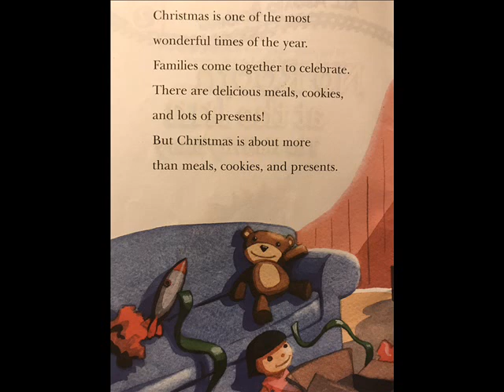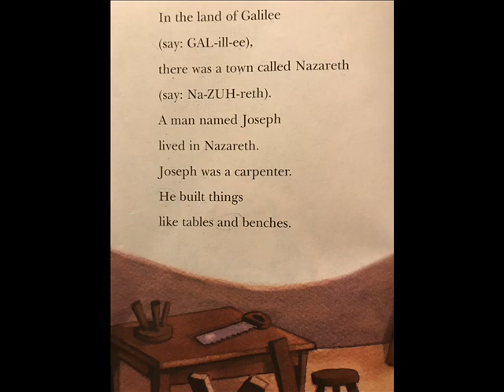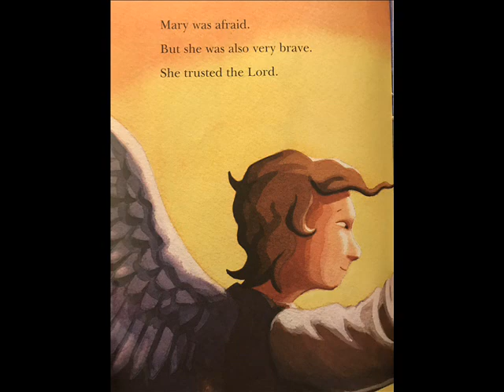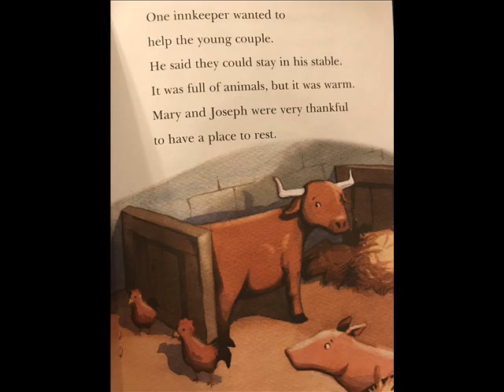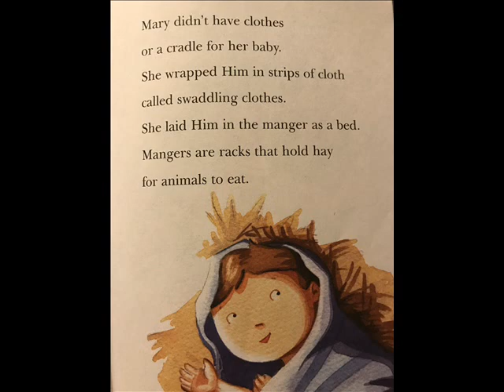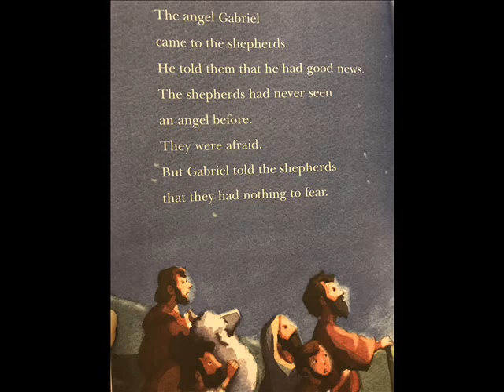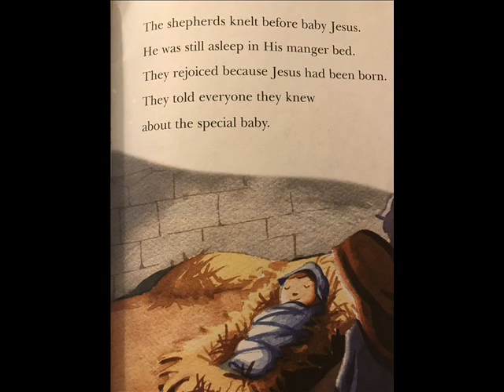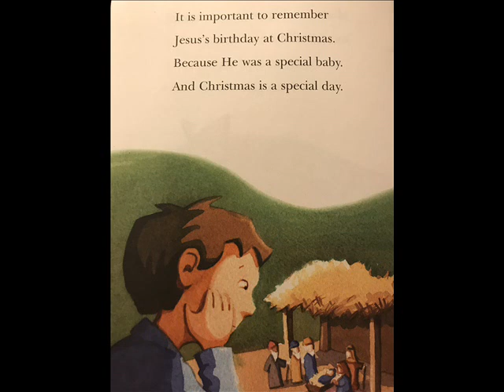No Room At The Inn - The Nativity Story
On the very first Christmas, Mary and Joseph traveled to Bethlehem. There was no room for them at the inn. So Mary and Joseph stayed in the stable. That night Mary gave birth to her baby, Jesus--God's only Son. This book is written by Jean Malone and illustrated by Bryan Langdo.